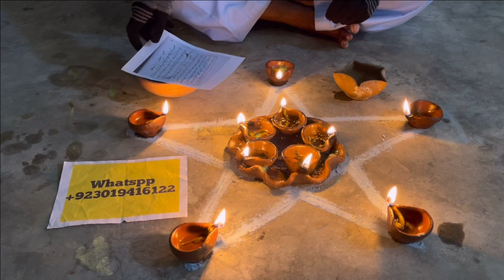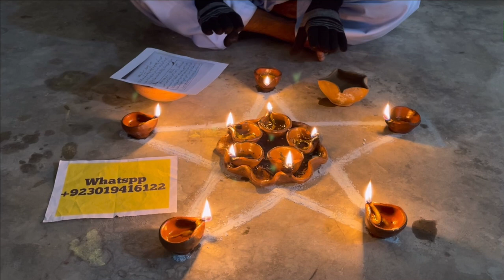Mohabbat Ka Taweez | Dua For Love | Vashikaran Mantra | Mohabbat Karne Ka Wazifa | Wazifa Amal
Mohabbat Pane Ka 3 Minutes Ka Wazifa Amal || محبت پانے کا تین منٹ کا عمل
Mohabbat Ka Kale Jadu Ka Amal || Love Back Kala Jadu Vashikaran Indian

wazifa for love problem
wazifa for love marriage in urdu
wazifa for love back in one day
kali mirch ka wazifa
ya wadoodo ka wazifa for love
live wazifa
mohabbat ka aag wala taweez
mohabbat ka taweez jalane wala taweez
mohabbat ka sifli taweez
jalane wala taweez mohabbat ka
mohabbat pane ka jalane wala taweez
mohabbat ka jalane wala sifli taweez,muhabbat ka amal
mohabbat ka jalane bala taweez
mohabbat ka sifli amal
mohabbat ka jalanay wala taweez
Amir banne ka wazifa
Ghar me dolat lane ka wazifa
paise kamane ka wazifa
shadishuda aurat ko kaise pata
pari ko kabu mein kaise kare
biwi ko kabu mein kaise kare
shohar ko kabu karne ka wazifa
aurat Ko Kabu Karne Ka Amal
kisi aurat Ko Kabu Karne Ka Wazifa
shadishuda aurat ko
wazifa
taweez
Amal
kisi Ko Bhi kabu karne ka wazifa
aurat ko kabu mein kaise kare
ladki kaise pataye
aurat ko apne vas mein kaise kare
love marriage
ladki ko shadi ke liye taiyar Kaise kare
mohabbat ki tawez
powerful wazifa
mohabbat ko hasil karne ka wazifa
vashikaran mantra vasant vijay maharaj
mohabbat khatam karne ka wazifa
najaiz mohabbat khatam karne ka wazifa
surah kausar ka wazifa mohabbat ke liye
love far amal
vashikaran in hindi
vadhikaran
bengal Amliyat Channel
top ten amal
real amil baba
exprat amil baba
hindi amil baba
urdu amil baba
uk amil baba
najaz mohabbat ka amal
mohabbat ka shaitani amal
mohabbat ka powerful wazifa
amal for real love
mohabbat ka misri amal
urgent wazifa for love
powerful wazifa for love
love doll amal
mohabbat ka putly wala amal
najaizz mohabbat ka amal
ya Qabizo be Haq ya Badooh Ka Wazifa
Mohabbat Ka ya Qabizo be Haq E Ya Badooh Ka Wazifa
urgent Amal for love
Mohabbat Ka Qurani Wazifa
prem Ka Qurani Wazifa
Mohabbat Maloom Karne ka Amal
Mohabbat Janane Ka Amal
Mohabbat Janane Ka Pani WALA Amal
wazifa
sasural walo ka muh band karne ka wazifa
dushman ko ladane ka wazifa
wazaif in urdu for hajat
life changing wazifa
kisi se baat manwane ka wazifa
dushman se bachne ki dua
ya wadoodo ka wazifa
kabu karne ka wazifa
mohabbat karne ka wazifa
surah fatiha ka powerful wazifa
wazifa amal
amliyat ka sardar official
jalane WALA Taweez
narazgi ka taweez
Mohabbat Ka Wazifa
jalane WALA Amal
jalane WALA Taweez for husband wife love
Aag main jalane WALA Taweez
taweez for husband wife
wazifa for husband wife
husband wife love wazifa
shohar aur biwi Ki Mohabbat Ka Taweez
shohar aur biwi Ki Mohabbat Ka Wazifa
peer Qureshi Sahab
Qureshi Sahab
tilismati
amliyat
tilismatiamliyat
channel
vashikaran
mantra
amal
love
wazifa
white
magic
black
Sifli
noorani
noori
song
drama
music
mantar
wazefa
Most Authentic Powerful Amal On snow
Mohabbat ka Sab Se Takatwar Wazifa Amal
lehsan ka love wazifa
mohabbat ka lehsan wala amal
garlic wazifa for love
love wazifa
wife love wazif
husband love wazifa
Wazifa
vashikaran wazifa
vashikaran amal
vashikaran mantra
hub ka amal
mohabbat ka amal
amil baba in canada
amil baba in london
urdu amil baba
hindi amil baba
top amil baba
united kingdom
vashikaran specialist

मोहब्बत का अमल | মহব্বত কা আমল
मोहब्बत का तावीज़
মহব্বত কা আমল
मोहब्बत का तावीज़
रिश्ते का तावीज़ | রিশতে কা তাবিজ
आप की मुहब्बत आप के मुठ्ठी में

محبت کا عمل
محبت کا تعویذ
محبت کا مجرب عمل
رشتے کا تعویز
زبردستی محبت پانے کا وظیفہ
زبردستی محبت حاصل کرنے کا وظیفہ

,یاقابض بحق یابدوح کا وظیفہ
,محبت کا یاقابض بحق یابدوح کا وظیفہ
,شوہر کی محبت کا وظیفہ
,بیوی کی محبت کا وظیفہ
محبت معلوم کرنے کا عمل
,محبت معلوم کرنے کا تعویذ
,محبت معلوم کرنے کا وظیفہ
,محبت معلوم کرنے کا پانی والا عمل
,محبت معلوم کرنے کا عمل خاص